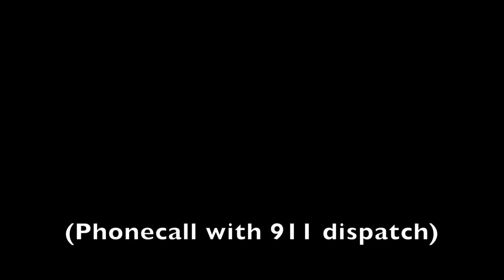Utah couple shares story of birthing, delivering baby on the way to hospital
A Utah woman gave birth in the passenger seat of a car on the side of a snowy mountain pass Thursday night while she and her husband were on their way to the hospital — and they captured the process on camera. (Video courtesy of Cade Walker)